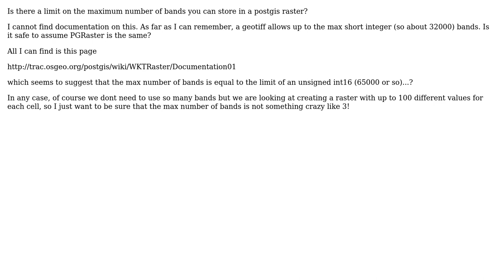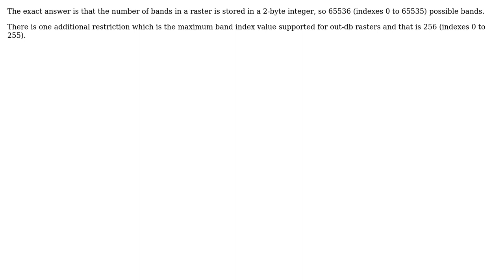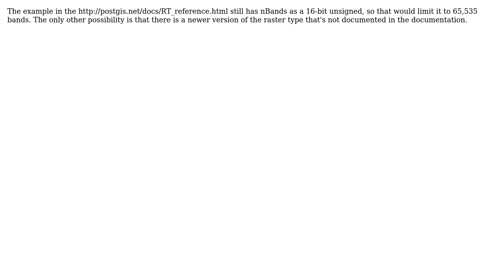GIS: PostGIS raster maximum number of bands? (4 Solutions!!)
GIS: PostGIS raster maximum number of bands?

With thanks & praise to God, and with thanks to the many people who have made this project possible! | Content (except music & images) licensed under CC BY-SA | Music | Images & others | With thanks to user Tom user LR1234567 user John Powell user James user dustymugs and the Stack Exchange Network Trademarks are property of their respective owners. You are responsible for your own actions.